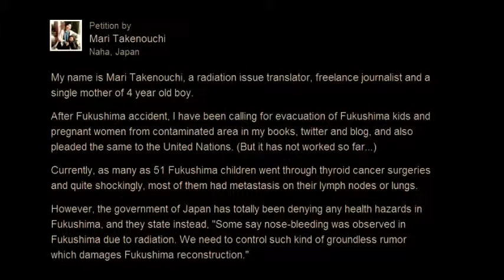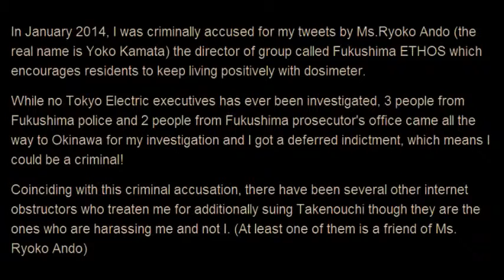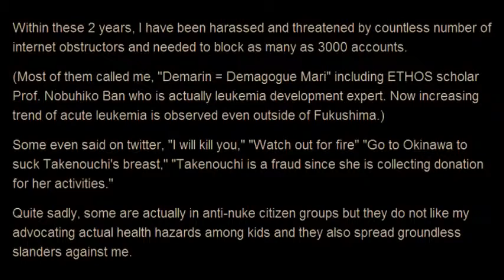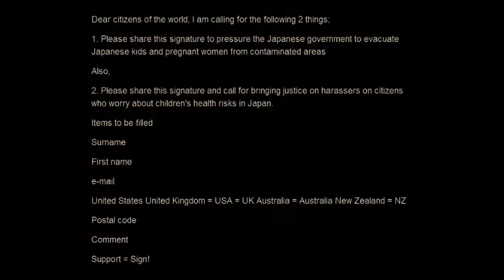Japanese Journalist Requests Evacuation of Fukushima